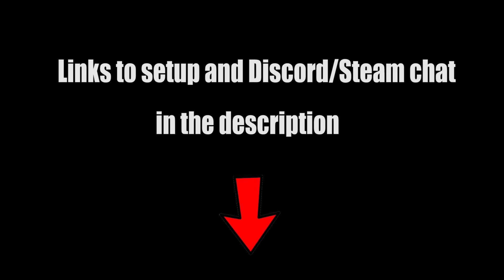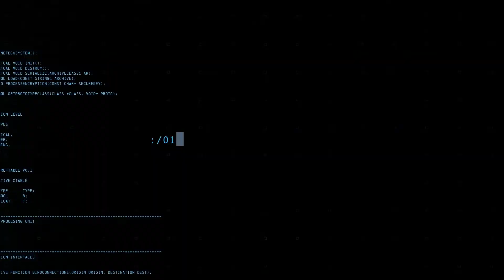Batman: Arkham Origins Online - Robin is fragile......(2022)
I died way too many times here...but Robin triumphantly wins us the match.
-LINKS-
Wanna play with us?